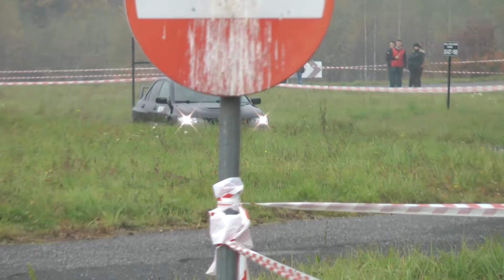VI Runda SMT 2013 - Pavlo Vyshnevetskyi Slavko Sorokin Mitsubishi Lancer by OesRecords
Nazwisko Imię Kierowca pilot, auto, nr startowy, impreza